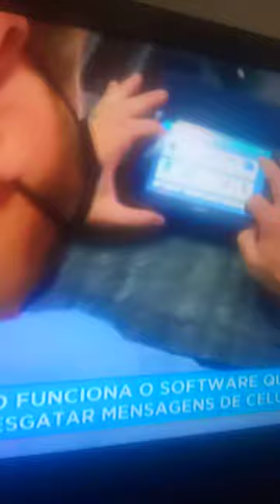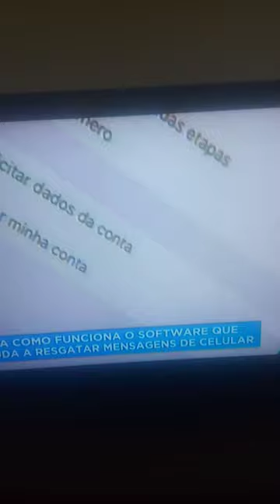software Israelense ajuda a polícia elucidar casos difíceis.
O software Israelense usado no caso Jairinho já tinha sido usado em outros casos como o da lava jato este programa de software entra em mensagem. e e-mail quebrando a criptografia do WhatsApp.